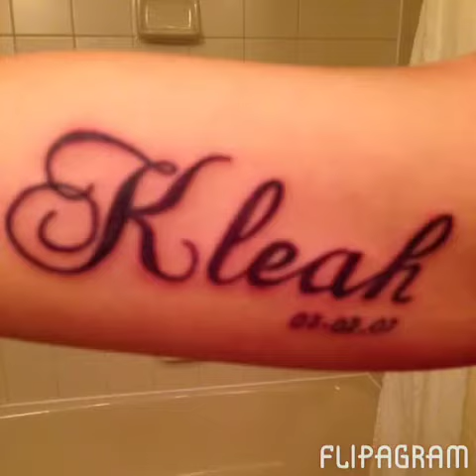Mommy and Kleah "All of ME"